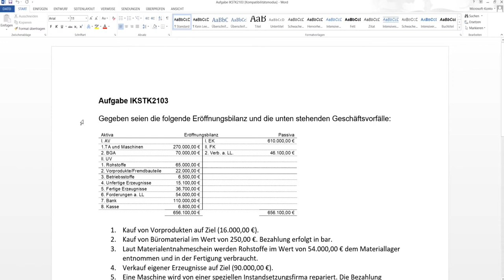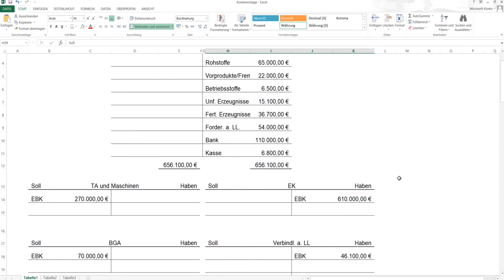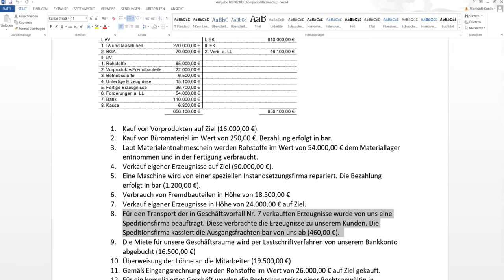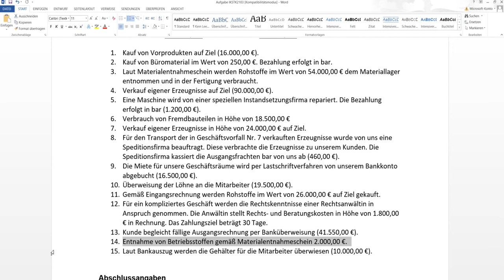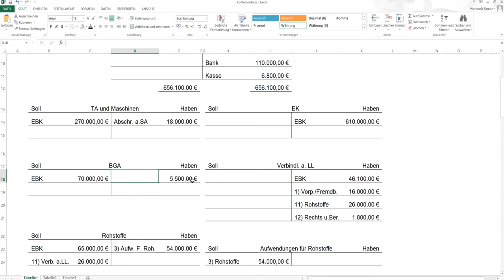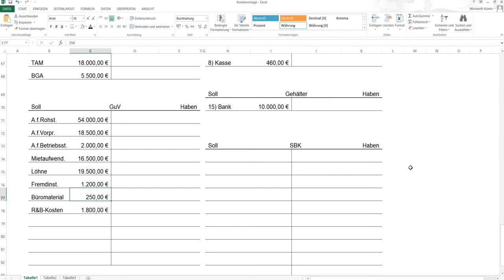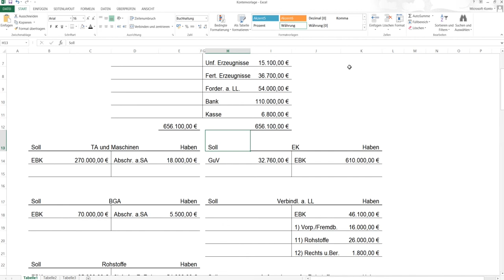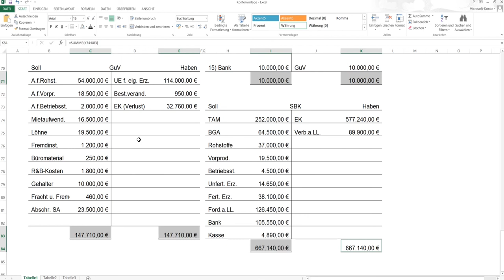Buchen von Bestandsveränderungen GANZE Aufgabe von EBK bis SBK, bestandsorientiert IKSTK2103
Hier mal eine GANZE Aufgabe von EBK bis SBK wo es um die Bestandsveränderungen der fertigen und unfertigen Erzeugnisse geht. Wir eröffnen die Aktiv- und Passivkonten über EBK, bilden die Buchungssätze zu den Geschäftsvorfällen und buchen sie, führen die vorbereitenden Abschlussbuchungen durch und schließen alle Konten ab. Es wird bestandsorientiert gebucht unter Anwendung der Skontrationsmethode.

Die interne Aufgabennummer lautet IKSTK2103

Es gibt diese Aufgabe auch bestandsorientiert mit Inventurmethode (IKSTK2104) und aufwandsorientiert (Aufgabennummer IKSTK2105)

02:30 Eröffnen der Bestandskonten über EBK
06:30 Geschäftsvorfall Nr. 1
07:57 Geschäftsvorfall Nr. 2
08:53 Geschäftsvorfall Nr. 3
10:12 Geschäftsvorfall Nr. 4
11:10 Geschäftsvorfall Nr. 5
12:13 Geschäftsvorfall Nr. 6
13:47 Geschäftsvorfall Nr. 7
14:40 Geschäftsvorfall Nr. 8
16:20 Geschäftsvorfall Nr. 9
17:15 Geschäftsvorfall Nr. 10
18:20 Geschäftsvorfall Nr. 11
19:32 Geschäftsvorfall Nr. 12
21:06 Geschäftsvorfall Nr. 13
22:38 Geschäftsvorfall Nr. 14
23:49 Geschäftsvorfall Nr. 15
25:05 Buchen der Abschreibungen
28:48 Umbuchung der Bestandsveränderungen der fertigen und unfertigen Erzeugnisse
34:05 Abschluss der Aufwands- und Ertragskonten über GuV
45:19 Abschluss der Bestandskonten (Aktiv- und Passivkonten) über SBK